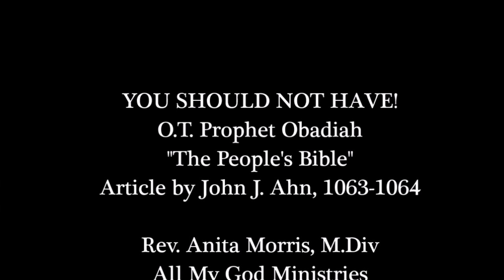Theological Devotional: You Should Not Have!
Rev. Anita Morris discusses Obadiah from the Old Testament and weathering tumultuous family influences.